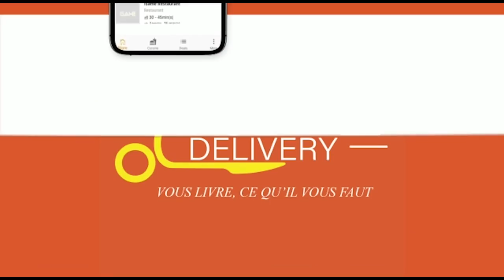Surprise:Gicumbi na Fuadi baratunguwe bahabwa gift n'umunyamakuru Bakorana kuri B&B/Bagira urwenya 🤣